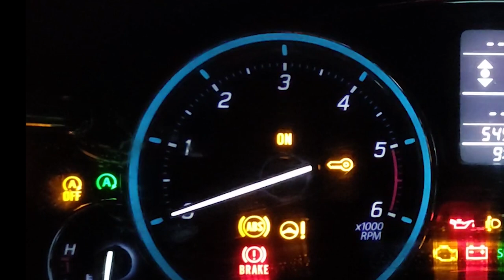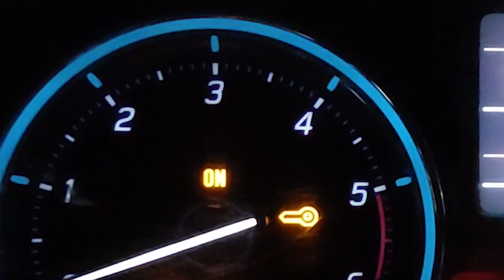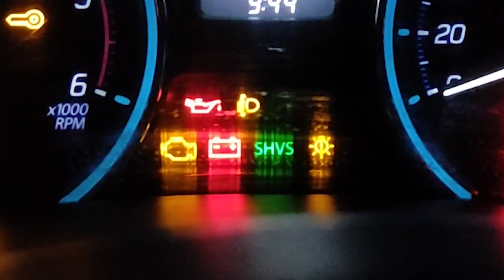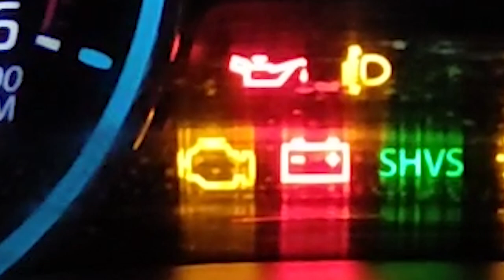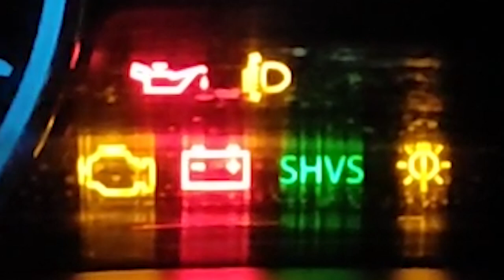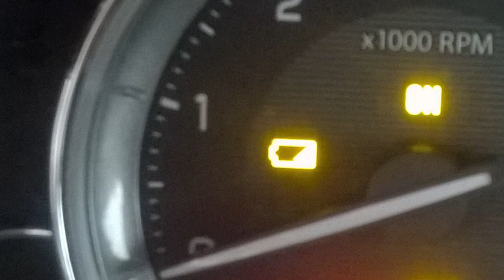WARNING LIGHTS OF CAR EXPLAINED IN DETAIL| CIAZ |SCROSS | XL6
Hello everyone, This video is about ALL the WARNING LIGHTS of a car explained in detail and in Hindi. Do watch the video so that whenever something goes off in your car, you know what has gone wrong.
The yellow symbol means: It is the light of any exterior bulb failure of your car. The bulb failure light turns on when any exterior light on your car isn't working. The car system will switch on the bulb failure warning light when it detects any non-normal voltage in any of the bulb circuits. If you see the light come on, check all of the bulbs to find the one that is not working. Be thorough when checking the lights as modern cars have quite a few that can turn on the warning light. Some harder bulbs to find include license plate bulbs, turn signals on the side mirrors, the yellow parking lights at the front of the vehicle, and the tail lights at the back that come on with the headlights.

GADGETS USED
EDITING USING